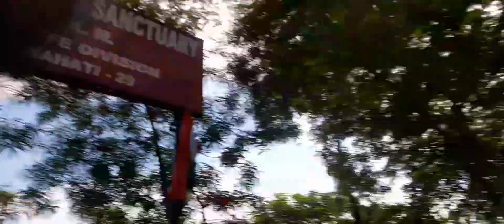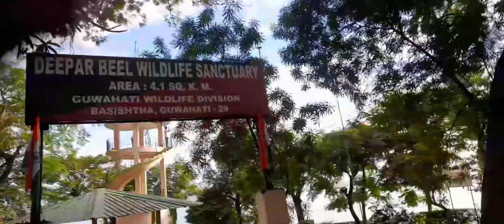INDEPENDENCE DAY |Cycle ride to dipor beel wildlife sanctuary |Maja a gaya😃😎😎